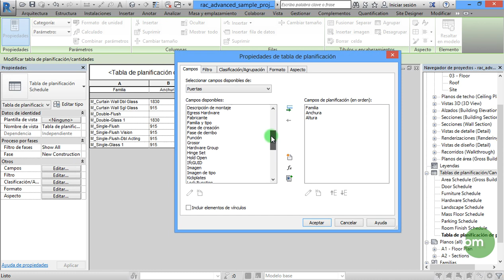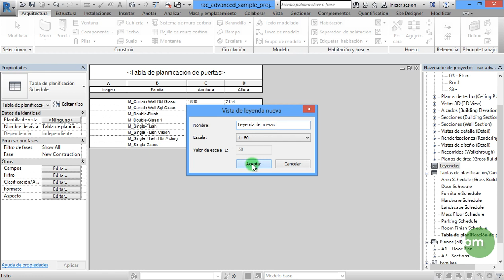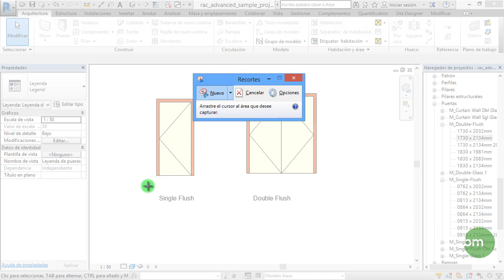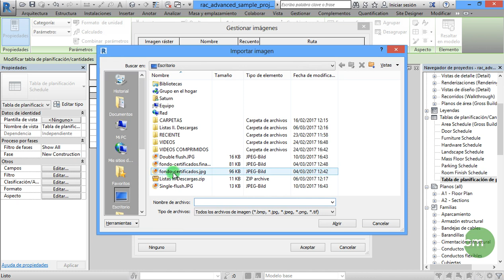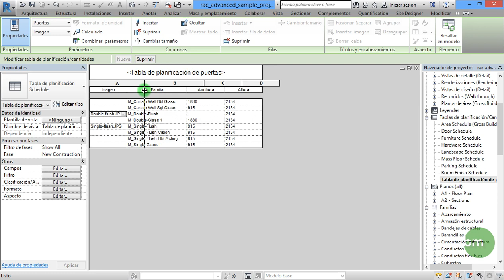REVIT. Imágenes en tablas